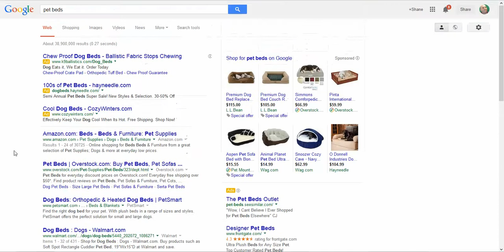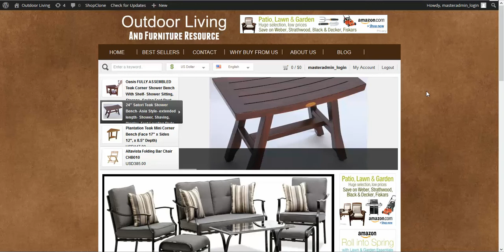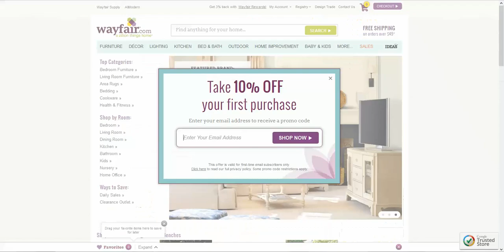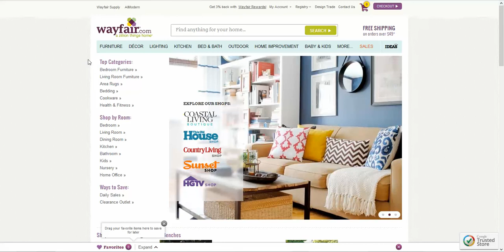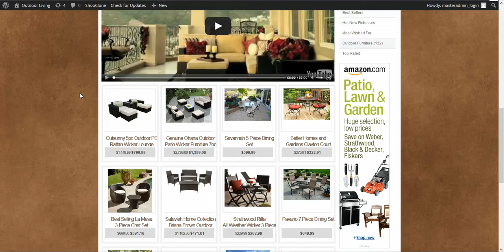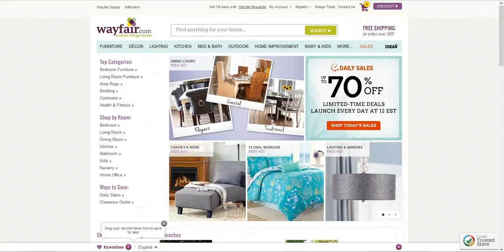The Wayfair Story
This should get you motivated!  I recommend that you take time to here their story.